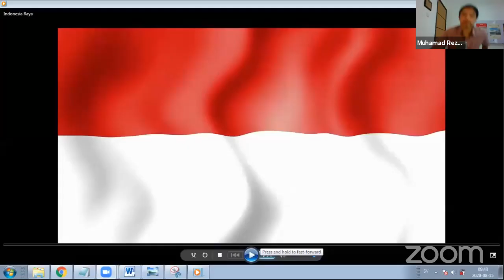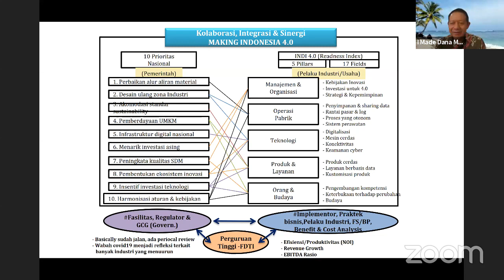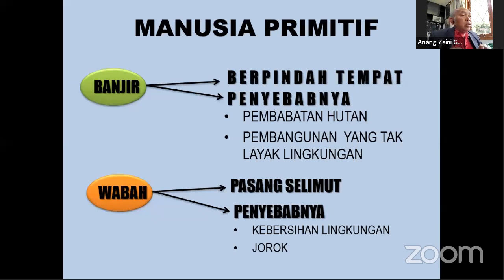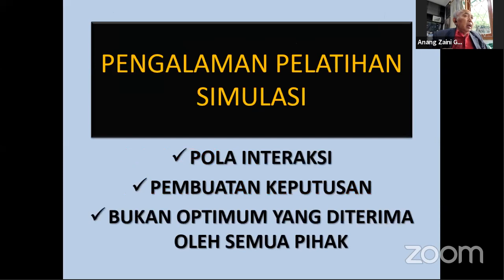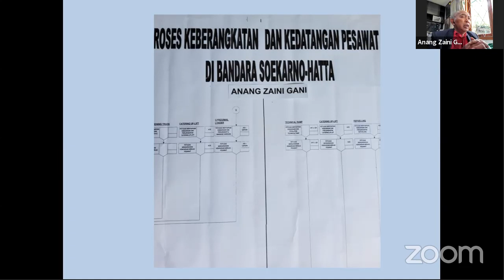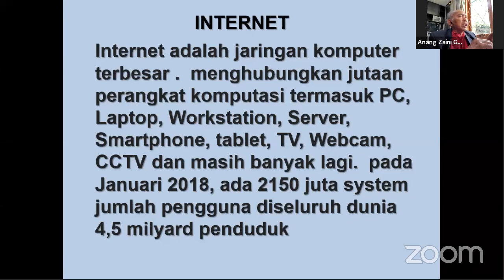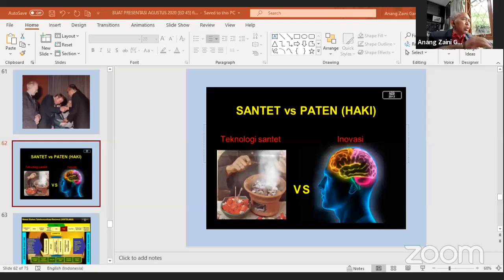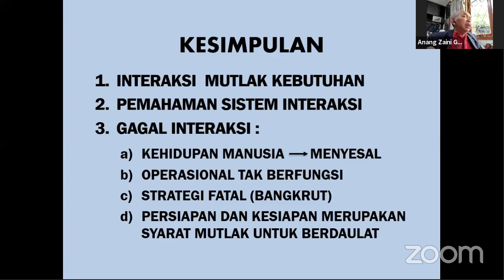Legacy Lecture | Interaksi Sistem Industri oleh Prof. Anang Gani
YoBerbagi Legacy Lecture | Interaksi Sistem Industri untuk Meningkatkan Daya Saing oleh Prof. Anang Gani

Menit 7.26 - Presentasi Ir. I Made Dana M.Tangkas, Msi, Direktur PT.Toyota Motor Manufacturing Indonesia, Ketua BKTI-PII
Menit 24.36 - Paparan Prof. Dr. Ir. Kadarsah Suryadi, DEA, Rektor ITB 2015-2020
Menit 34.27 - Kuliah Prof. Dr. Ir. Anang Zaini Gani, MSIE

Professor Anang Zaini Gani dilahirkan di Malang, Indonesia pada tanggal 24 Agustus 1939.

Beliau mendapatkan gelar Insinyur Teknik Mesin (jurusan Teknik Produksi) dari Institut Teknologi Bandung (ITB) pada tahun 1963. Kemudian beliau melanjutkan studi Master ke Georgia Institute of Technology, Atlanta, Amerika Serikat hingga meraih gelar Master of Science in Industrial Engineering pada tahun 1965. Setelah beberapa tahun menjadi dosen di Teknik Industri ITB, beliau melanjutkan studi doktoral di Universita' degli Studi, Padova, Italia. Beliau meraih gelar Doctor in Organization Aziendale pada tahun 1972.

Beliau mengabdi menjadi dosen di Institut Teknologi Bandung dari tahun 1963 hingga 2005. Beliau meraih gelar Professor Teknik Industri ITB pada tahun 1990. Sepanjang karirnya di ITB, beliau memegang beberapa jabatan strategis antara lain:

• Sekretaris Bagian Mesin (Teknik Produksi) 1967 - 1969
• Managing Director LETMI-ITB 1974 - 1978
• Sekretaris Eksekutif Departemen Teknik Industri 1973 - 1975
• Kepala Departemen Teknik Industri 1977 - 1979
• Kepala Program Pasca-sarjana Teknik Industri dan Manajemen 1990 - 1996

Setelah pensiun dari ITB, beliau mengemban jabatan Professor Teknik Industri di Institut Teknologi Telkom, Bandung dari tahun 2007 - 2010. Lalu sejak tahun 2012, beliau mengajar di Universitas Widyatama, Bandung. Selain beberapa institusi di atas, beliau juga menjadi dosen di SESKO ABRI, SESKO AD, SESKAU, SESPIMPOL, Akademi Teknik Angkatan Darat, SUSPIM Telkom, Universitas Brawijaya (Unibraw), Institut Teknologi Telkom (ITT Telkom), Universitas Islam Bandung (Unisba) dan Institut Teknologi Tekstil.

Sepanjang karirnya beliau juga pernah tergabung di beberapa anggota persatuan profesi bergengsi antara lain:
• Alpha phi mu (honory Society of Industrial Engineering) U.S.A.
• Senior Member "Institute of Management Science" (TIMS), U.S.A.
• Anggota kehormatan "GGI" (Perancis).
• Sekretaris Jendral "Persatuan Ahli Teknik Industri" (Persati)
• ORSA (Operations Research Society of America), U.S.A.
• (MASTEL) The Indonesian Telecommunication Society (Board Expert)
• Senior Member of American Institute of Industrial Engineering (AIIE)

Di samping pekerjaan akademis, beliau banyak membantu berbagai organisasi, perusahaan swasta, maupun departemen-kementerian-lembaga pemerintahan dalam memberikan jasa konsultansi, pelatihan dan seminar.  Di bidang bisnis beliau juga berperan sebagai pendiri beberapa perusahaan seperti LETMI ITB, PT. Kutami Management Technology dan PT Amarta Zwara Guna.

Sebagai akademisi, tentu Professor Anang Gani tidak melupakan tugas utama selain mengajar yaitu mengerjakan riset dan pengembangan keilmuan. Area riset utama beliau antara lain adalah Operations research, Industrial System, Facilities Design, Policy Study, Business Simulation, dan Business Process. Sejak tahun 1966 beliau mengembangkan teori baru yang dinamakan Teori Interaksi (Interaction Theory) untuk memecahkan Optimization Problem (Traveling Salesman Problem/TSP, Transportation Problem, Assignment Problem, Clustering, Logistic dan Layout)